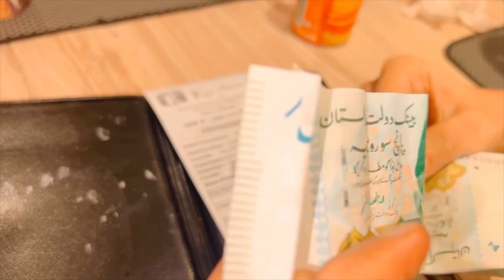Dayout with friends] mare sth hi asa ku hota hai] absy I don’t care